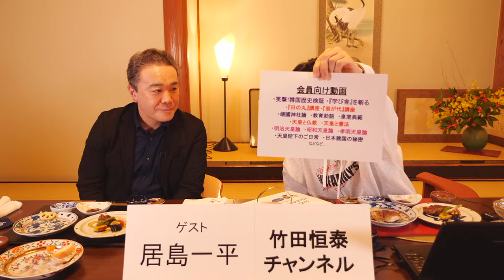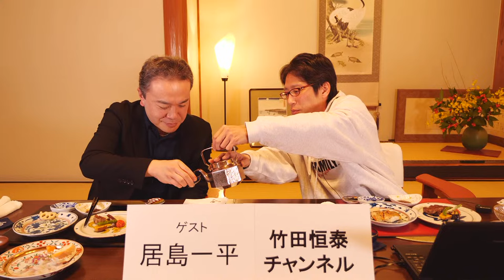1/11【前半】【新春特番】居島一平さん出演！竹田恒泰の「日本のソボクなギモン」第565回｜※後半は⇒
■収録場所■
坂本龍馬の妻、おりょうゆかりの老舗料亭『田中家』

■1/11放送＆アーカイブURL
「日本のソボクなギモン」第565回

■各回後半は以下の2つの再生リストからもご覧いただけます。
◆生放送アーカイブ（メンバーシップ）◆　※前後半全リスト。日付順で最新はリスト最後尾に

◆メンバー限定の動画◆　※限定動画のみ。最新動画はアーカイブとしてリスト先頭に自動追加されます

竹田恒泰の「日本のソボクなギモン」毎週木曜２０時から生放送！

月一、第一木曜日は9時過ぎから特番も合わせて放送しています！

xcoin wallet日本版
AppStore

新チャンネルはじめました！

竹田恒泰
作家

▼▼▼関連ページ▼▼▼